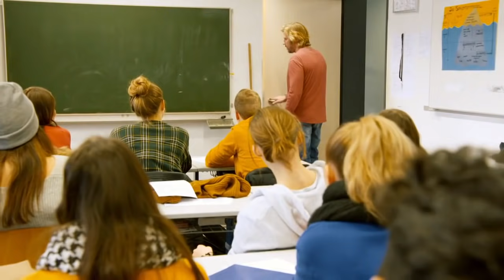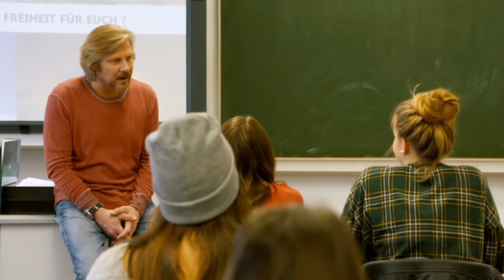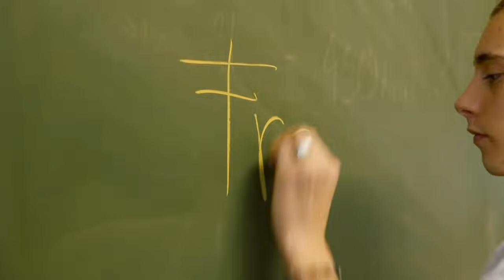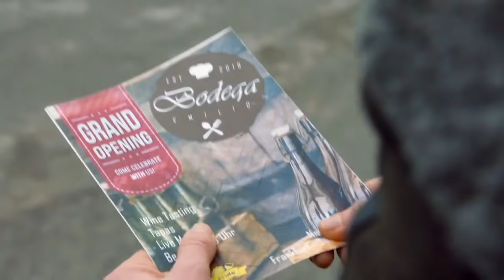Drogendealer in der Schule: Fliegt er jetzt? | Folge 31 | Meine Klasse – Voll das Leben | SAT.1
Martin ist Drogendealer in der Schule: Fliegt er jetzt runter?

►"Meine Klasse“ im YouTube-Abo!
SAT.1 zeigt Schule mit all ihren Problemen, Streitereien und Hoffnungen: Im Mittelpunkt der deutschen Fiction-Serie stehen die vier Lehrer Franka, Paula, Yasin und Robin. Sie arbeiten an einer Gesamtschule in Frankfurt und werden von ihren Schülern ganz schön auf Trab gehalten. Und nicht nur das: Zu den Problemen ihrer Schützlinge kommen noch die eigenen Herausforderungen der Lehrkräfte. Gar nicht so leicht in einer Welt voller Helikopter-Eltern, Sozialen Netzwerken und Teenager-Schwangerschaften die Balance zu finden.

„Meine Klasse“ immer montags bis freitags um 17:30 Uhr kostenlos auf YouTube!